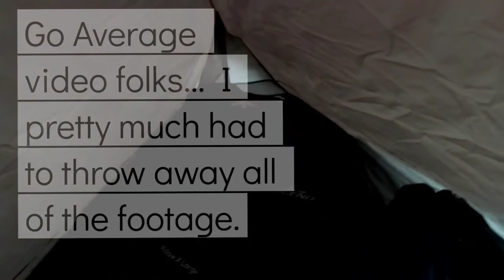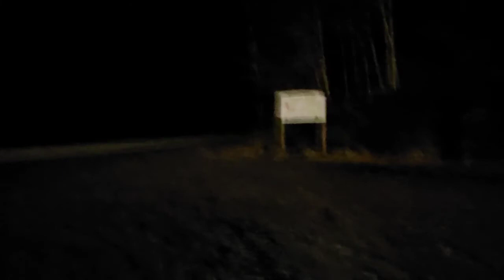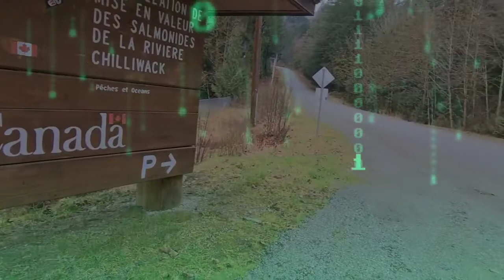Ep 7: First camping trip | New Gear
Got a bit of a late start to the day, I fell asleep after working the graveyard shift. Decided to make the best of it and try my hand at camping for the night. Def was relaxing and worth the trip, I hope you enjoy the episode. Ill keep bringing the content. I dont get paid for any product placement, I actually pay.

I do lots of other things too, check out my non profit for more info.

Donations towards my Random Acts Of Kindness project are really appreciated.

Cryptanthropy.com

Breaking Copyright — Music For Videos & Streams
Non Copyrighted Music | DEAF KEV - Samurai

NCS
Feel Good by Syn Cole on NCS
Listen to Feel Good by Syn Cole on NCS - House, Happy, Hopeful, Epic, Euphoric

Steve Wallis step two Joe Robinet Shawn James My Self Reliance Jim Baird Camping Hiking